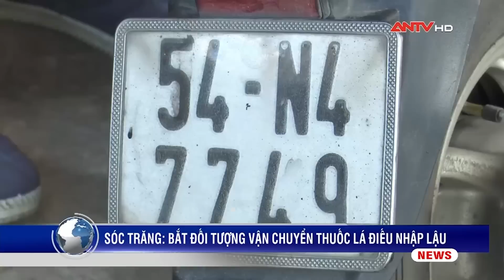Tin nhanh 9h ngày 11/7: Va chạm với tàu hỏa, ô tô bị văng xa khiến 5 người thương vong | ANTV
Mời quý vị và các bạn xem thêm: Bắt 2 đối tượng quốc tịch Mỹ có lệnh truy nã về tội giết người lẩn trốn tại Việt Nam